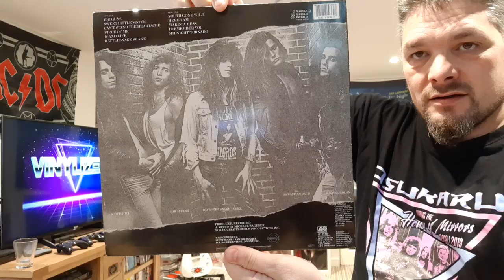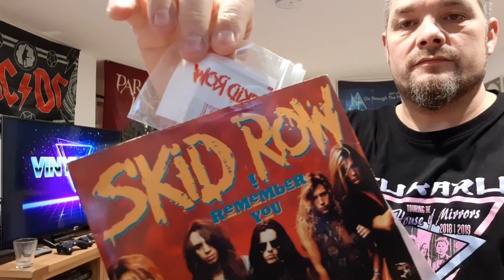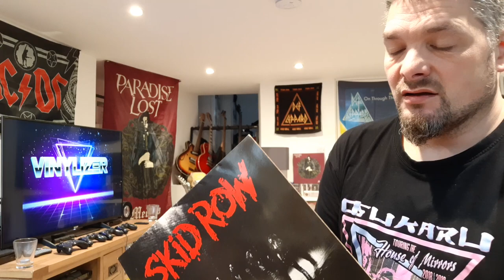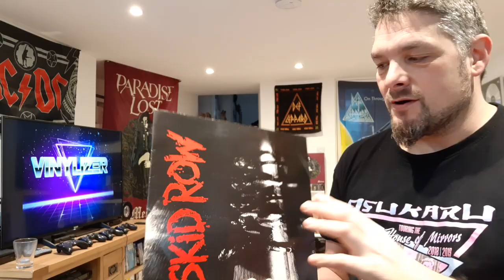SKID ROW 30th Anniversary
Skid Row is the debut studio album by American heavy metal band Skid Row, released on January 24, 1989 by Atlantic Records. After being noticed by manager Doc McGhee, Skid Row signed with Atlantic and began recording its debut. The album was recorded in Lake Geneva, Wisconsin with producer Michael Wagener, and received favorable reviews upon its release. The band promoted Skid Row mainly as an opening act on worldwide tours by Bon Jovi and Aerosmith in 1989–1990. The album peaked at number six on the Billboard 200 and was certified 5× platinum by the Recording Industry Association of America (RIAA) in 1995 for shipping five million copies in the United States. It generated four singles: "Youth Gone Wild", "18 and Life", "I Remember You" and “Piece of Me”, all of which were accompanied by music videos and received heavy rotation on MTV. The album's commercial and critical success made Skid Row a regular feature in rock magazines and brought the group nationwide popularity.

Skid Row was formed 1986 in Toms River, New Jersey when guitarist Dave Sabo met bassist Rachel Bolan in a local guitar store Sabo was working at. They both shared similar music influences and soon began rehearsing at Bolan family’s garage. Guitarist Scotti Hill came from Bolan's previous club band, and Sabo's acquaintance Rob Affuso played drums in a Rush tribute band. Once the band was formed, Skid Row started gigging in nightclubs throughout the Eastern United States and quickly built a small following. Sabo was a childhood friend of Jon Bon Jovi and they had agreed if one of them succeeded in the music business, he would help the other out. Skid Row caught the attention of Bon Jovi's manager Doc McGhee while opening for Bon Jovi on his 1987 Slippery When Wet Tour. McGhee suggested the band to replace original singer Matt Fallon because he lacked the rest of the group’s drive.

Sebastian Bach was introduced to Skid Row by Dave Feld, a friend of the band, who saw Bach singing Led Zeppelin covers at rock photographer Mark Weiss wedding. After completing the lineup, the group signed with Richie Sambora's and Bon Jovi's publishing company Underground, unknowingly giving them the lion’s share of the group’s royalties. Skid Row later restored Sambora's share of the royalties, but Bon Jovi kept his, which caused a rift between Bon Jovi and Bach. After negotiating with a number of labels such Geffen, Atlantic, and A&M, Skid Row settled on Atlantic in 1988. The band entered the Royal Recorders in Lake Geneva, Wisconsin with producer Michael Wagener to record its debut. The studio was in the back end of the hotel the band stayed in. Skid Row worked according to a schedule made by Wagener and stayed dry during recording. The recording went smoothly because the band had been performing the songs for a year. The label initially pressed 150,000 copies of the album and booked the band an opening slot on Bon Jovi's 1988–1989 New Jersey Syndicate Tour.

Sebastian Bach – lead vocals
Rachel Bolan – bass, backing vocals
Scotti Hill – lead guitar, backing vocals
Dave Sabo – guitars, backing vocals
Rob Affuso – drums, percussion
Production
Michael Wagener – production, engineering, mixing
David Kent – additional engineering
David Michael Kennedy – front cover photography
Mark Weiss – back cover photography
Gina Guarini – logo design
Bob Defrin – art direction
Jason Flom, Dorothy Sicignano – A&R